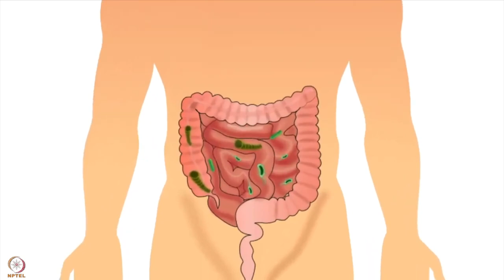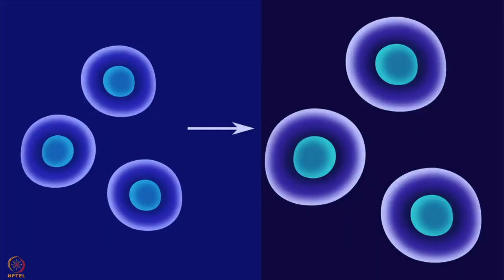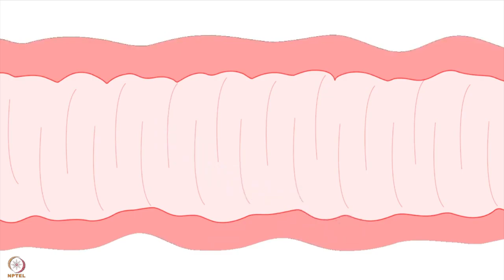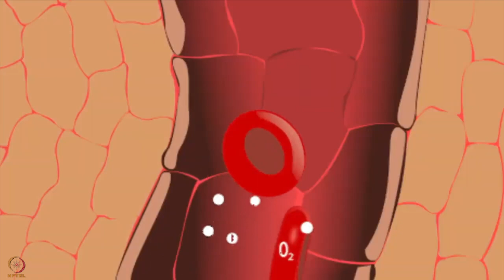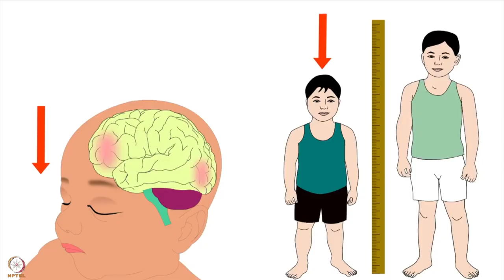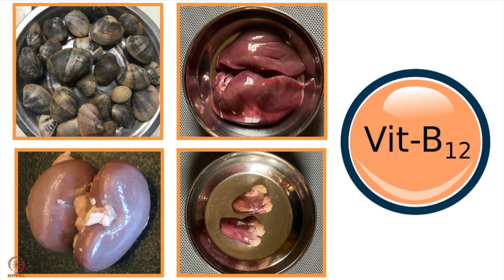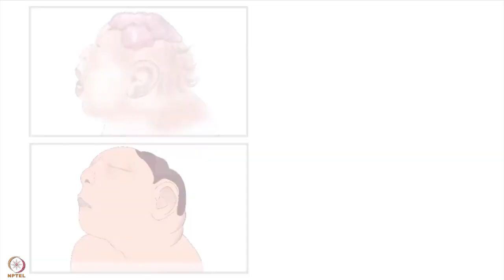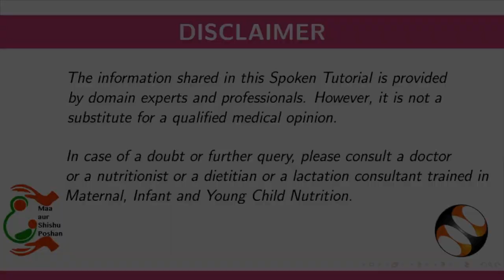सप्ताह 2 : छठा लेक्चर : बी 12 का महत्व